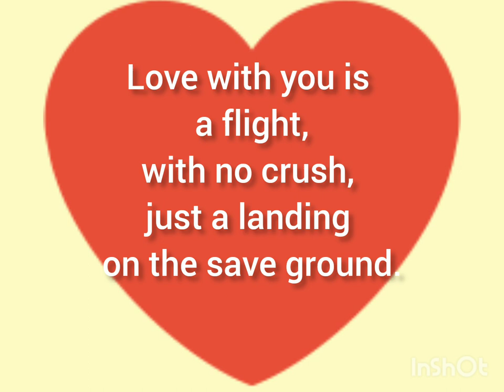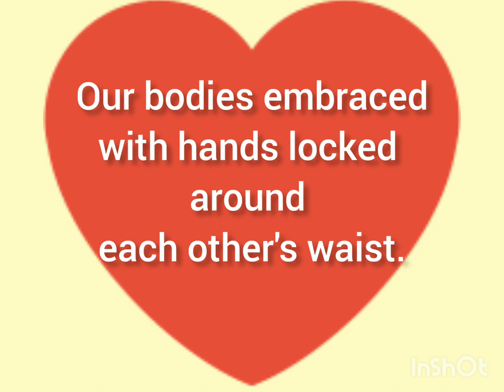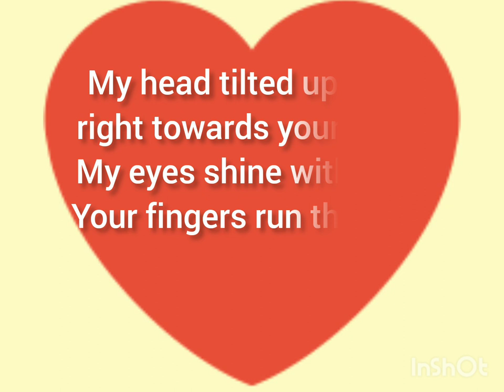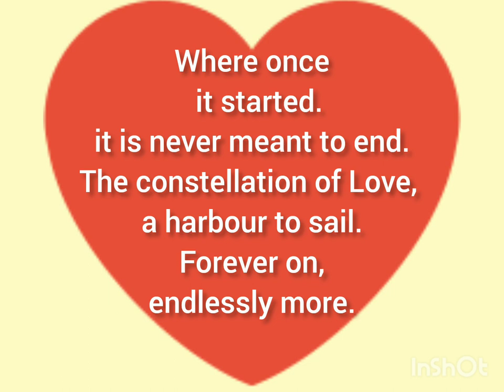Endlessly more...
Text: Dimitrijević Nenad
Musician: LiQWYD